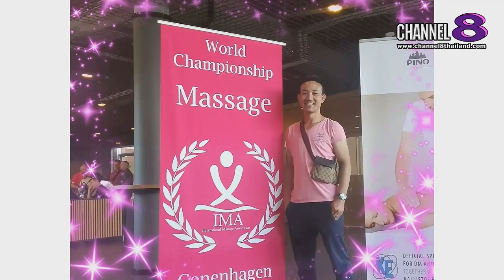Channel8Thailand : คนดังในต่างแดน By Kingphet Jolie : Ep.12 คนดังจากจังหวัด " ตรัง "